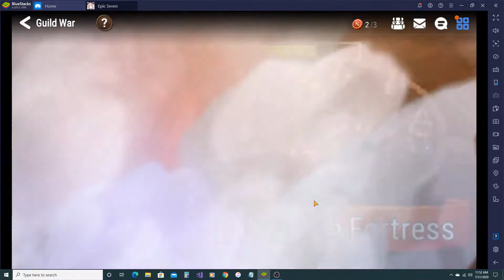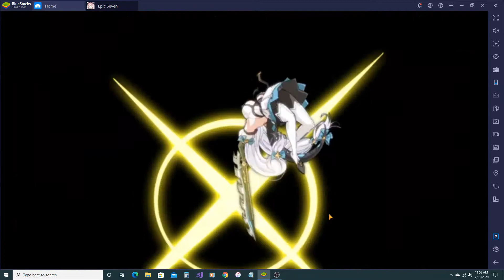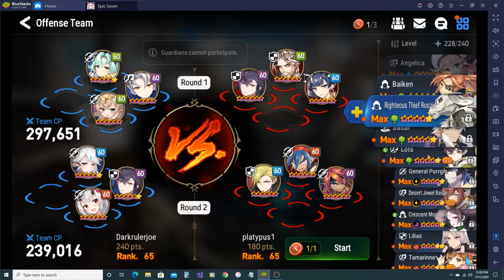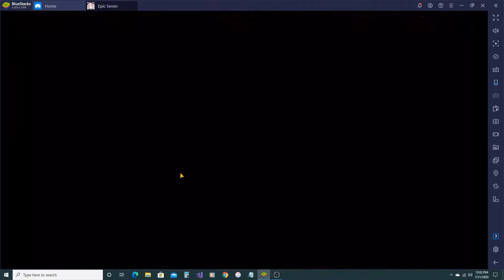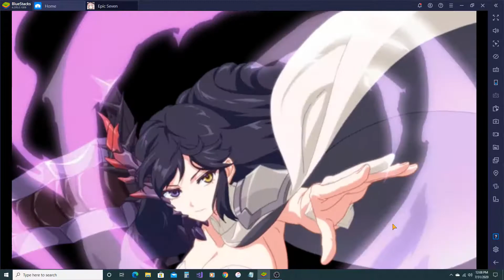Epic Seven Guild War Power of the Dragons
In this guild war I try to use some of my Dragons, plus a few extra people I like to use. Not much to really say, was a fun GW battle.

Also on an un-releated note. You guys see the potential new SC coming out? Is that a Carmainerose SC? I'll probably make a video going over her and the changes if it is...its definitely one of the Banshee Sisters, and if it's Carmainerose, Mistychain or Requiemroar then I'm super hyped for it...as I use Misty all the time in PvE, and I still have my RR semi-geared and will still use her. As for Carmainerose, she was up there on my list of heroes to work on very soon...so super excited if it was her. (I'd be fine with Gloomyrain to...just not Pearlhorizon please...she'll need more than a SC to fix her..)

Anyways, I might do a video on tomorrow's update. Unless it was all stuff we know or just boring or small patch than I won't bother with it.